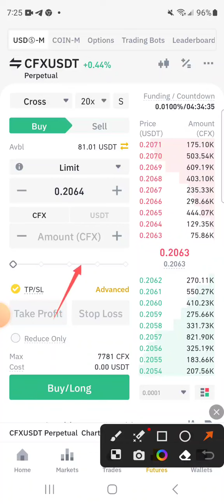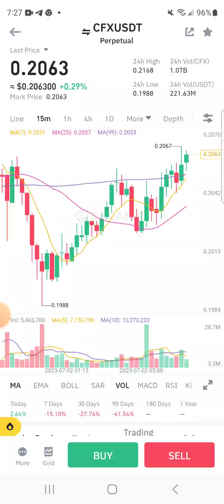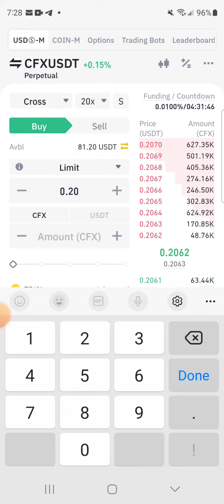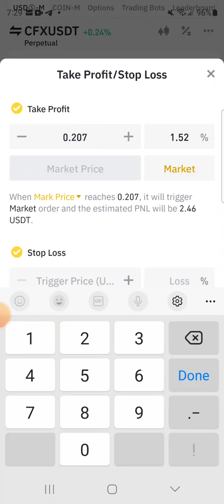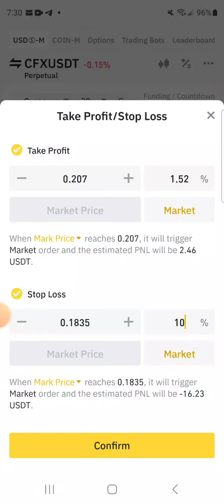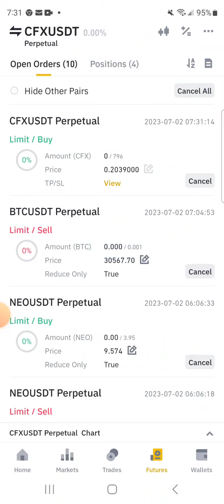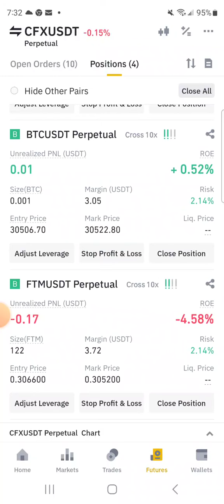Min kijan pou rentrer nan Market la sou Normal Stop Loss